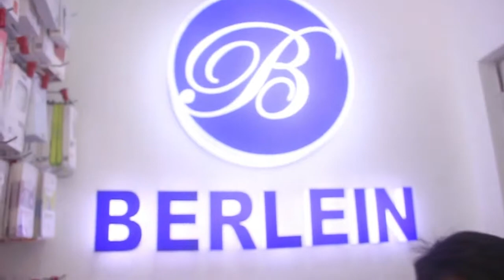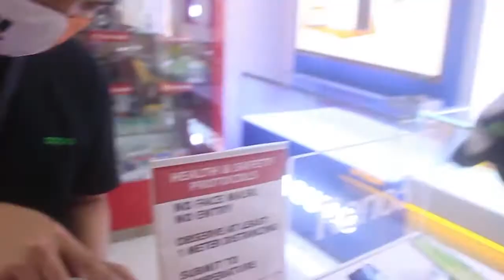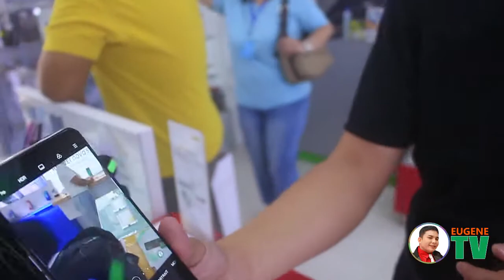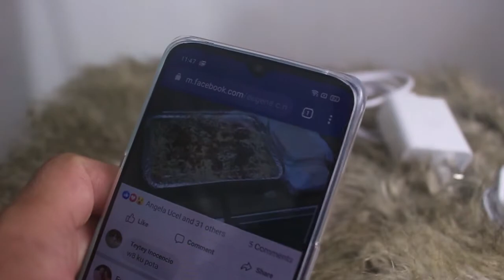OPPO RENO 3 UNBOXING!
OPPO RENO 3 UNBOXING! - @ BERLEIN - CYBERZONE - SM CITY PAMPANGA